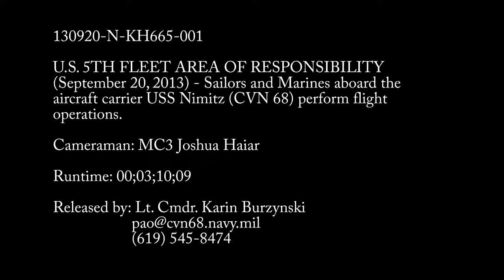Aircraft Carrier Jet Launch • A Dangerous Job